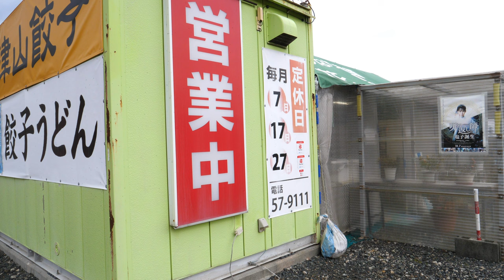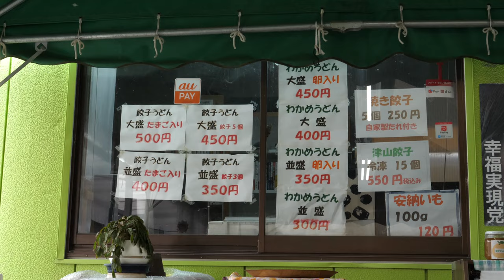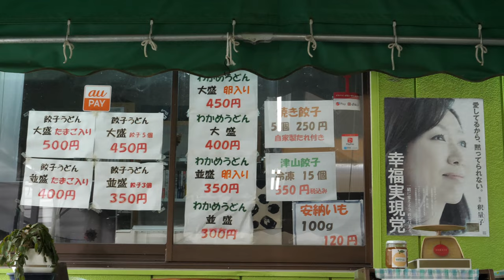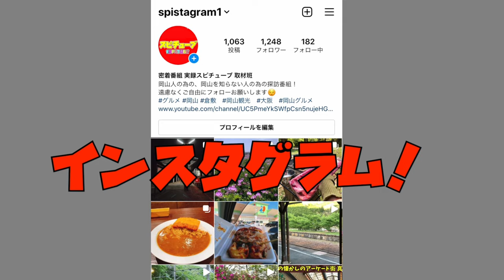《岡山》国道181号線沿い【田んぼに囲まれた場所にポツンとあるお店 】餃子うどんを販売しているらしいので行ってみると...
再生リスト